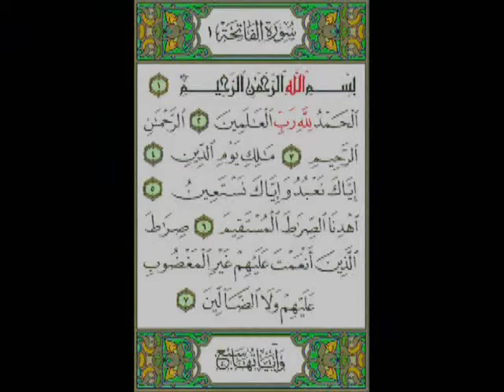MANA Conference |Pt. 4 S. Sbd Al-Hakim Jackson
Fourth (4)of a 5 part YouTube series of a speech by renowed author, educator Dr. S. Abd Al-Hakim Jackson discusses issues surrounding indigenous empowerment and the agenda for Black American Muslims.  A powerful presentation.